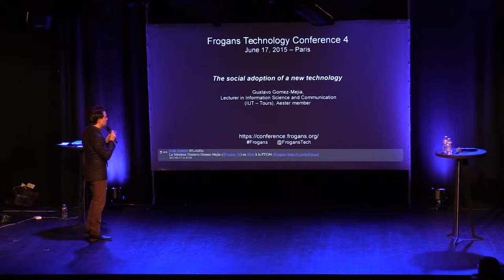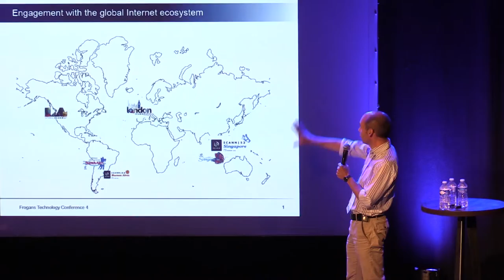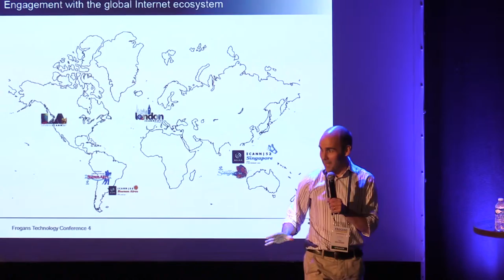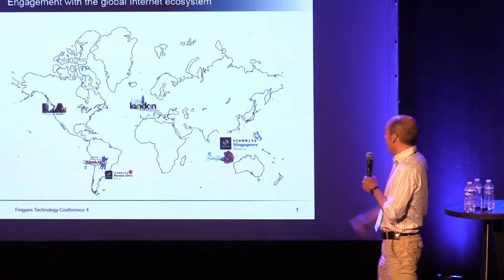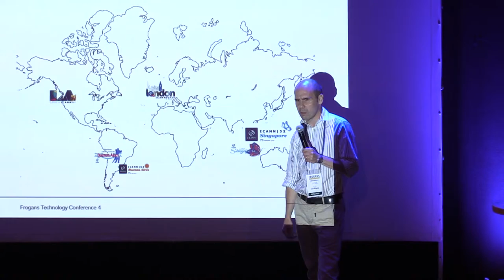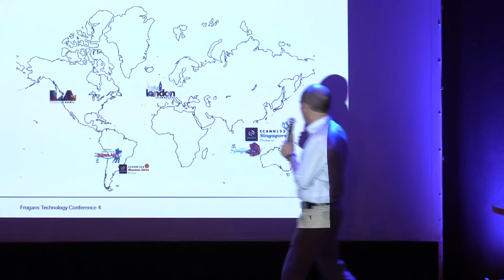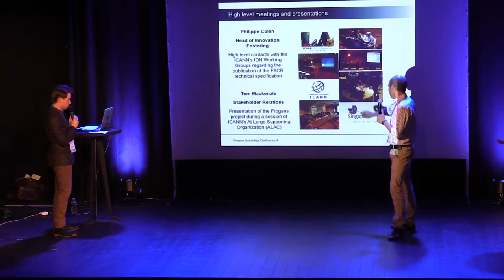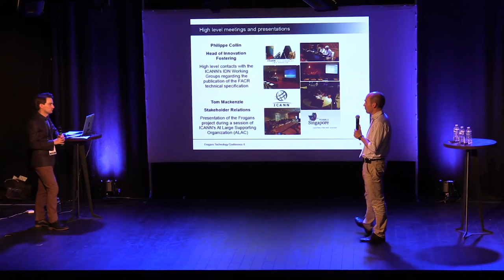FTC4 - Retour sur ICANN 52 à Singapour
Frogans Technology Conference 4 - 17 juin 2015 - Tom Mackenzie, OP3FT, responsable des relations avec les parties prenantes, revient sur les travaux et la présence de l'OP3FT à la dernière réunion internationale de l'ICANN. Comment cette réunion est venue s'inscrire dans le prolongement des actions entreprises dans les réunions précédentes de l'ICANN et en quoi cela profite-t-il au projet Frogans ?